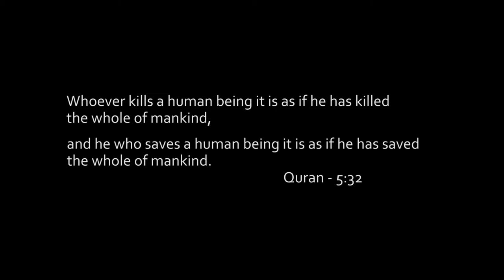Global Migration Film Festival 2017 - IAAM Selection - The True Impact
This video invites the viewer to reflect on the fundamental impact that violence has on individuals and on humanity as a whole.